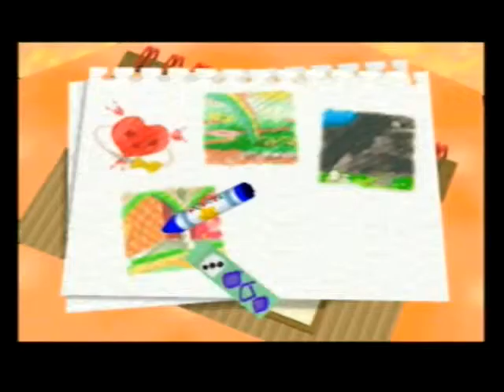Kirby 64 The Crystal Shards Collecting Crystals Like a Boss Part 7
Playing Kirby 64 The Crystal Shards to Completion Like a BOSS!